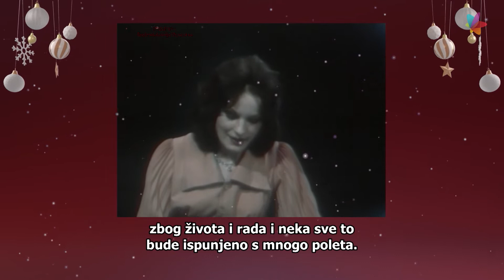IZ ARHIVE RTV - novogodišnji program | Prilog 6